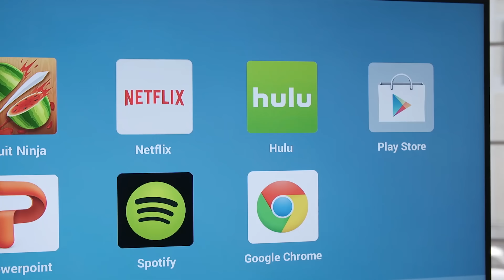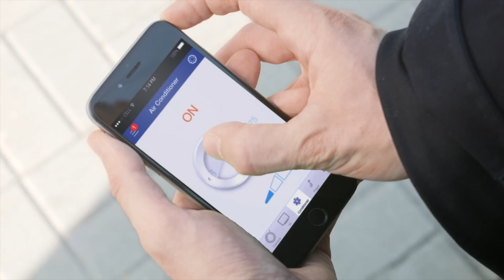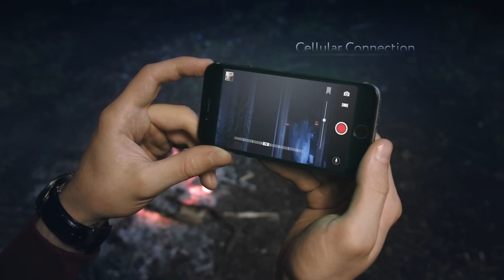Awesome Tech #02 - Il touch screen più grande del mondo, sicurezza e cloud in casa!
Per questa puntata di Awesome Tech parliamo del touch screen più grande del mondo, sicurezza e cloud in casa!